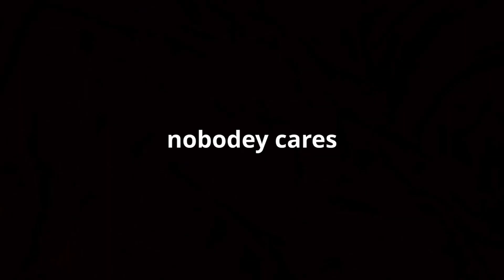Fortnite CH4 S3.EXE